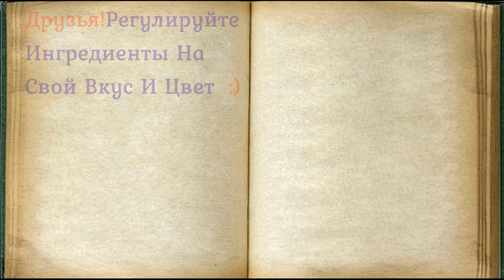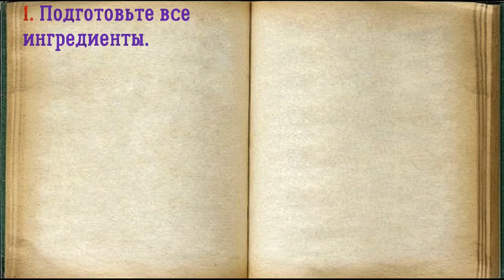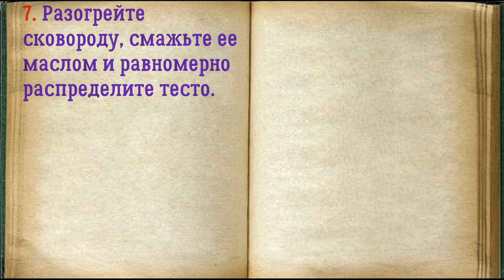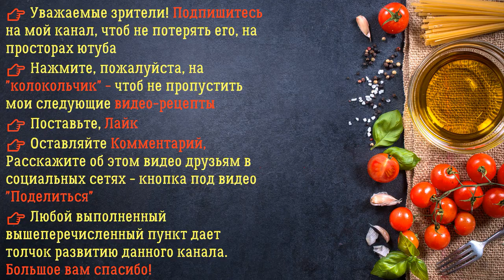Блины По-Ленинградски / Книга Рецептов / Bon Appetit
✅ Блины По-Ленинградски 👇

Ингредиенты:
*Кефир  — 500 Миллилитров
*Мука  — 12 Столовых ложек (без горки)

Блины по этому рецепту считаются хитовыми. Благодаря тому, что готовятся они на кефире, они получаются нежные и дырчато-воздушные. Приготовить блины по-ленинградски можно и как самостоятельное блюдо и для любых начинок. А если хотите блины послаще — добавьте больше сахара.

👉 Пошаговое приготовление 👇

1. Подготовьте все ингредиенты.

2. Взбейте яйца с солью и сахаром.

3. Добавьте кефир и соду.

4. Частями добавьте муку. Количество муки указано, как в оригинальном рецепте. Здесь же ушло не более 4, 5 ст.л. Это может зависеть и от размера яиц, и от жирности кефира, поэтому ориентируйтесь на свою густоту теста. Главное, чтобы тесто оставалось блинным, то есть полужидкой консистенции.

5. В самом конце добавьте масло.

6. Тесто готово.

7. Разогрейте сковороду, смажьте ее маслом и равномерно распределите тесто.

8. Таким образом приготовьте все блинчики.

9. Блины по-лениградски готовы. Простой рецепт очень вкусных и нежных блинчиков на кефире. Такие блины можно подавать самостоятельно или с любыми начинками.